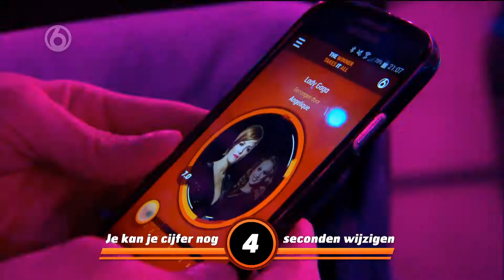Lady Gaga door Angelique | Ronde 1 - Show 2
Beau van Erven Dorens gaat met behulp van het Nederlandse publiek live op zoek naar degene die het beste de stem van zijn of haar idool kan imiteren. Vergeet de vakjury, de kijker beslist!